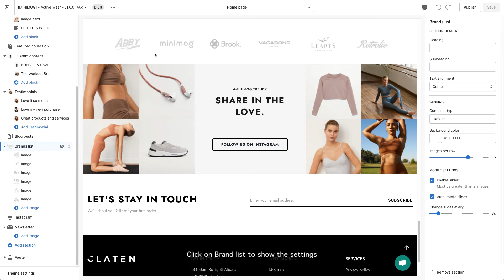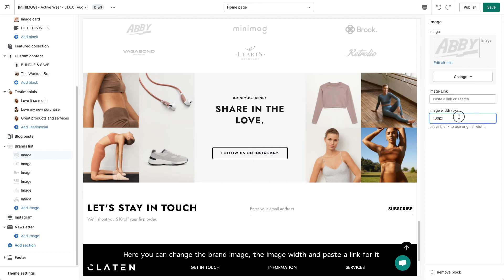How to Use Brand List to Promote credibility for your Shopify store | Minimog theme Shopify tutorial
🎉 Guaranteed 120% Sales increase with the Ultimate Shopify Combo: Minimog x FoxHome x FoxKit

Minimog - The Next-gen Multipurpose Shopify Theme
💪 Minimog Shopify theme is made with top upsells, cross-sells, and conversion-boosting features to scale up your sales. Built-in eCommerce application ensures the highest conversion and boosts sales through the roof.
70+ high-converting demos. One-time purchase, lifetime power.

💯 Conversion-boosting 💯 SEO-friendly 💯 Fast loading